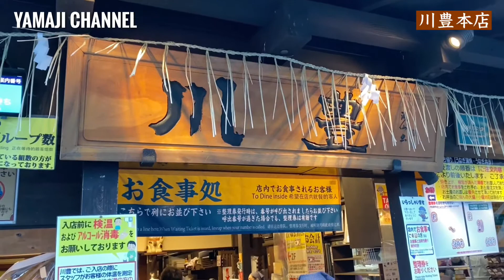【鰻】川豊本店（千葉 成田）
明治43（1910）年創業の老舗鰻専門店。目の前で鰻を捌き焼き上げる昔ながらの雰囲気の中、極上の鰻重を楽しめる。成田山表参道に佇む元旅籠の日本家屋は登録有形文化財にも認定されている。

川豊本店
　千葉県成田市仲町386

■山路力也ウェブサイト